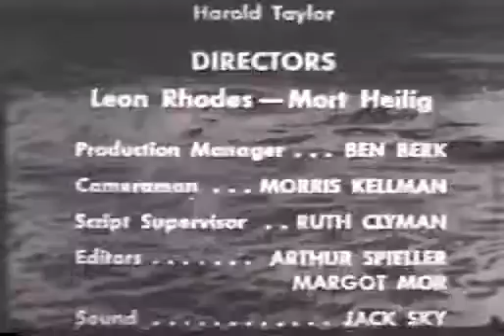Diver Dan - The Verdict - Episode 16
Diver Dan was a series of 104 seven-minute live-action shorts made for children's television. The shows were sometimes re-edited into half-hour (including commercials) blocks by local stations.

The series featured the adventures of a diver in an old-fashioned diving suit who talked to the passing fish. The series was filmed in live action with puppet fish; the underwater effect was achieved by shooting through an aquarium.

Production

Diver Dan debuted in 1960, the brainchild of Philadelphia, Pennsylvania, cartoonist J. Anthony (John) Ferlaine, as a spinoff of his comic strip, Fish Tales. When CBS did not pick up the show, Ferlaine and promoter Martin Young partnered with Philadelphia producer Louis W. Kellman, who with his staff produced local TV spots and film shorts and filmed NFL football games. They produced the shorts over nine months and syndicated them.

In New York City, Diver Dan shorts ran as part of Felix & Diver Dan, a 30-minute children's show airing from January 4, 1960, to August 31, 1962, which also included Felix the Cat. In Chicago during the 1960s, Diver Dan was regularly shown on the WGN-TV show "Ray Rayner and His Friends" even though Rayner would frequently read on-air letters from children requesting that he get other cartoons.

Main cast
Allen Swift as the voices of many puppets, the unseen Captain Murphy and the narrator
2016. He performed in plays in Philadelphia and Broadway before Diver Dan. He made many Pall Mall and Budweiser commercials. In addition to acting Frank was a pioneer in sales of the cellphone, HBO cable TV company. He sold the first car cell phone in NYC for $20000.
Suzanne Turner as Miss Minerva, a mermaid, who referred to Diver Dan only as "the Diver" and shyly kept away from him.

Credits

    Produced by: Louis W. Kellman
    A Brian Cartoons, Inc. production in association with Young Productions, Inc.
    Executive producer: Hal Tunis
    Associate producer: Harvey Blake
    Created by J. Anthony Ferlaine
    Writers included: Joseph Bonaduce, Ron Ronszel
    Puppeteers: Martin Kreiner, John Caracciolo, Harold Taylor, Alfred Sandstrom
    Directors: Leon Rhodes, Mort Heilig
    Production manager: Ben Berk
    Cameraman: Morris Kellman
    Script supervisor: Ruth Clyman
    Editors: Arthur Spieller, Margot Mor
    Sound: Jack Sky
    Art director: Frank Heininger
    Lighting: John Wynn